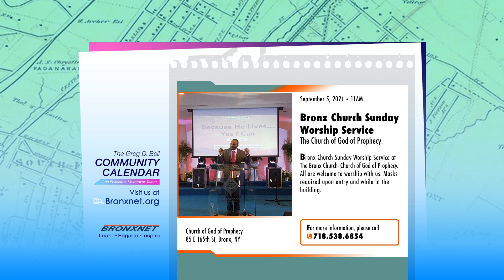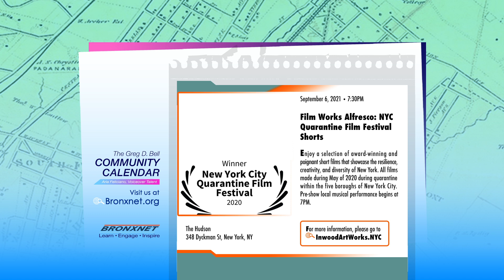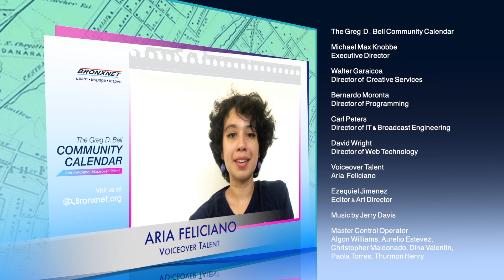Community Calendar | Sep 2-8, 2021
The Greg D. Bell Speaking Community Calendar voiced by Aria Feliciano and Ashley Tiffaney, informs the Bronx community of the current community events, performances, culture, sports, concerts, fundraisers, workshops, training, and more.